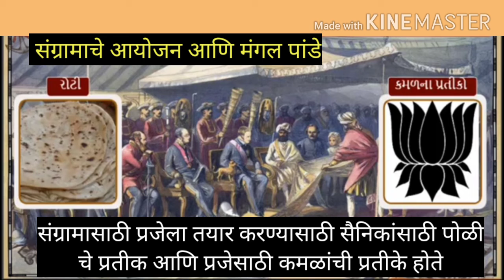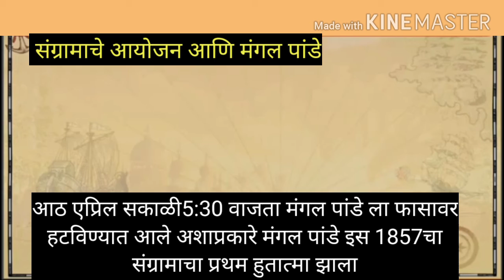MTB SCH 175 SS Std 8 Chapter 9 Period 2